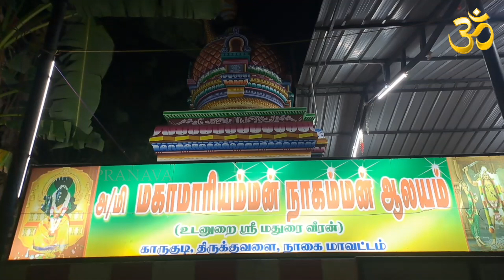தக்காளி விலை குறைய வேண்டி அம்மனுக்கு 508 தக்காளி கொண்டு மாலை அணிவித்து சிறப்பு பிரார்த்தனை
| Pranava TV Exclusive Videos..

தக்காளி விலை குறைய வேண்டி அம்மனுக்கு 508 தக்காளி கொண்டு மாலை அணிவித்து  சிறப்பு பிரார்த்தனை | Pranava TV

நாகை அருகே  கிடுகிடுவென உயர்ந்து வரும் தக்காளி விலை குறைய வேண்டி அம்மனுக்கு 508 தக்காளி கொண்டு மாலை அணிவித்து நடத்தப்பட்ட சிறப்பு பிரார்த்தனை

நாகப்பட்டினம் மாவட்டம், திருக்குவளை அடுத்துள்ள காருக்குடி பிரசித்தி பெற்ற ஸ்ரீ மகா மாரியம்மன் மற்றும் நாகம்மன் ஆலயம் அமைந்துள்ளது. இவ்வாலயத்தில் ஆடி மாத பௌர்ணமி முன்னிட்டு சிறப்பு யாக பூஜை வெகு  நடைபெற்றது. திருமணத்தடை குழந்தை பாக்கியம் கல்வி மற்றும் செல்வம் ஆகியவை பெறுக வேண்டி சிறப்பு பரிகார பூஜைக்கு பின்னர் கடம் புறப்பாடாகி அம்மனுக்கு சிறப்பு அபிஷேகம் நடைபெற்றது.
பின்னர்,தற்பொழுது வரலாறு காணாத அளவிற்கு கிடு கிடுவென உயர்ந்து வரும் தக்காளி விலையால்  அடித்தட்டு ஏழை எளிய மக்கள் வெகுவாக பாதிக்கப்பட்டுள்ளனர்.இந்நிலையில் தக்காளியின் விலை குறைய வேண்டி, அம்மனுக்கும், மதுரை வீரனுக்கும் தனித்தனியே 508 தக்காளிகள் கொண்டு மாலை அணிவித்து சிறப்பு பிரார்த்தனை மேற்கொள்ளப்பட்டது. மலர் மாலை எலுமிச்சை பழம் மாலை உடன் சேர்த்து தக்காளியையும் மாலையாக அம்மனுக்கு மாலையாக  அணிவிக்கப்பட்டது அதை தொடர்ந்து மகா தீபாரதனை காண்பிக்கப்பட்டது  தக்காளி  கோயிலுக்கு வரும் பக்தர்களுக்கு பிரசாதமாக வழங்கப்படும் இதில் நாகை திருவாரூர் காரைக்கால் மயிலாடுதுறை உள்ளிட்ட பல்வேறு மாவட்டங்களை சேர்ந்த திரளான பக்தர்கள் பங்கேற்று அம்மனை தரிசனம் செய்தனர்.